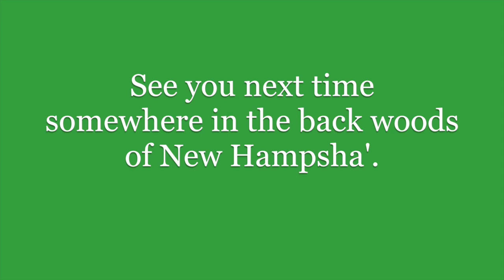Hitch Hiker Chest Roller 6 27 18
I was out for a quick rec climb using my Hitch Hiker and chest roller together for the first time. I was curious how they would function on
the ascent. Once again I am very impressed with how much easier
the chest roller makes ascending on SRT.

appreciate any and all of it AND all your support.

Randy